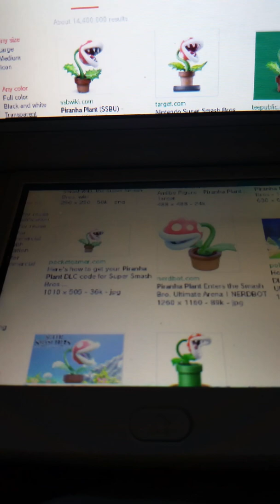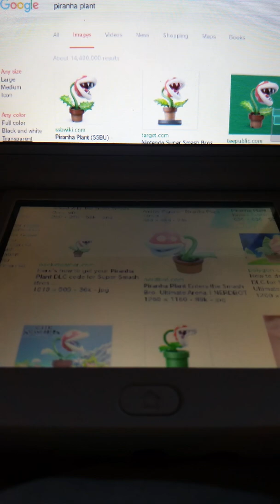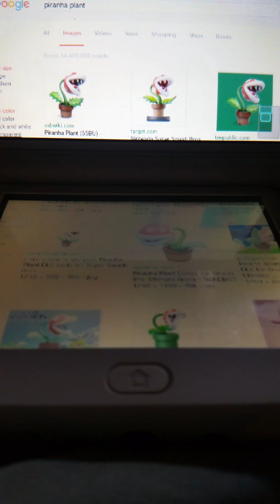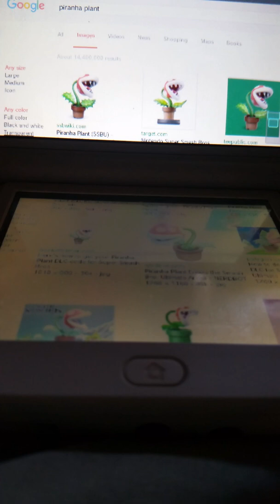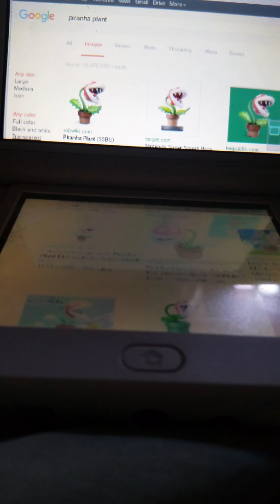Who is the real piranha plant